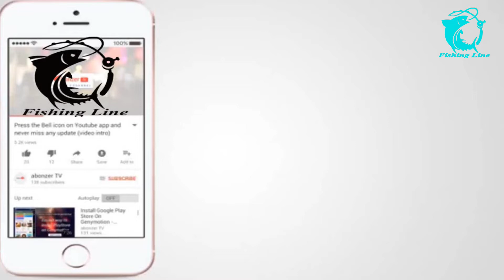Fishing Soft Lure Frogs | মাছ ধরার কৃত্তিম ব্যাঙ | Fishing Line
मछली पकड़ने का लालच मेंढक.